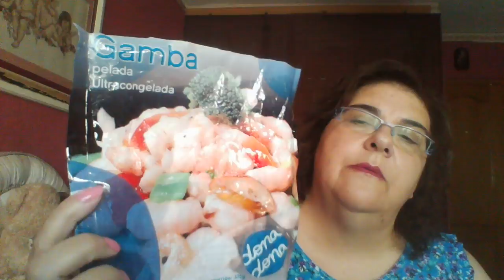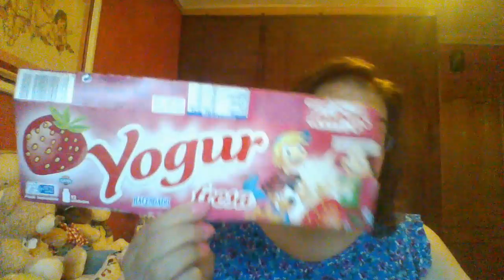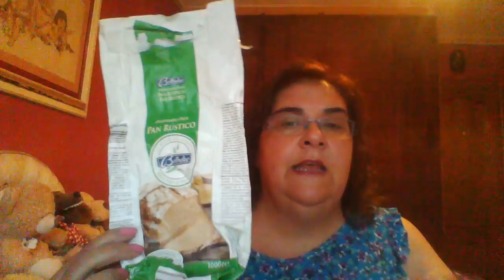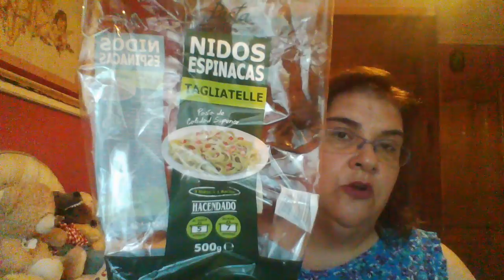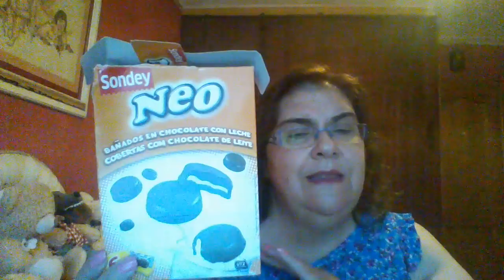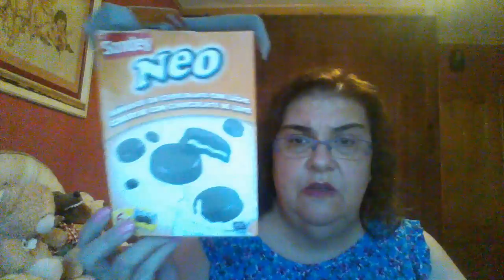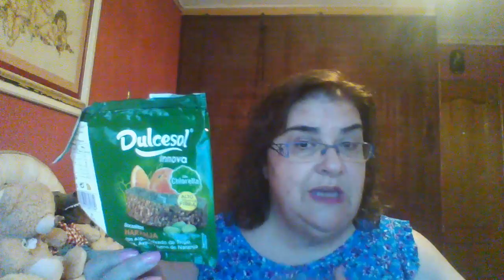mi opinion sobre algunos productos de alimentacion nunca consumidos anteriormente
aquí os dejo mi opinión sobre algunos productos de alimentación que anteriormente nunca había consumido .por supuesto que es mi opinión personal y lo que mi me gusta quizás a otros no y viceversa. Un beso a todos